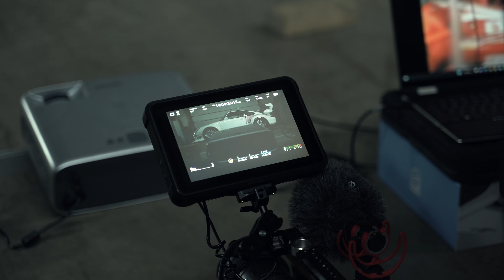Supervillain - Porsche 911 GT2 Racecar [4k]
By far the coolest car I’ve ever had the honour of filming. The wrap made by the @the__wrablab (instagram) turned out amazing! Enjoy watching :)

911 Insta: Instagram.com/supervillaincollective

Equipment used:
Sony A7iii